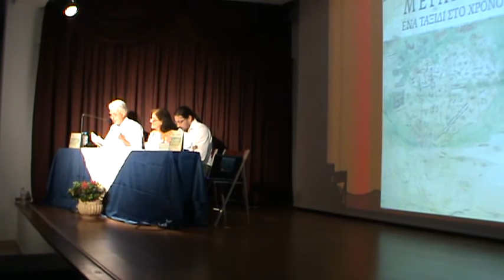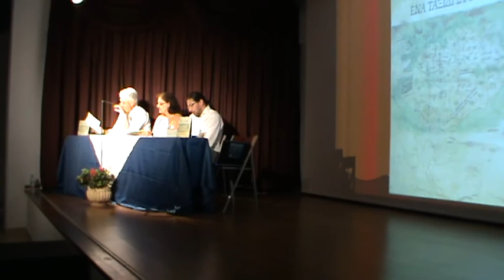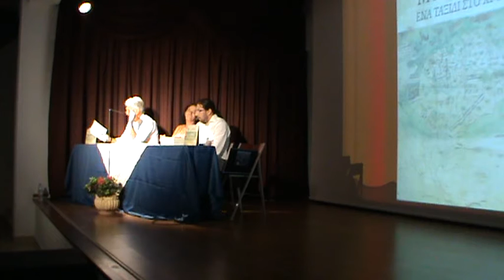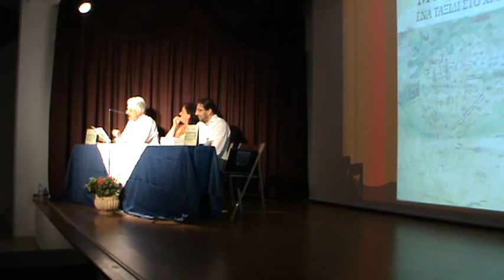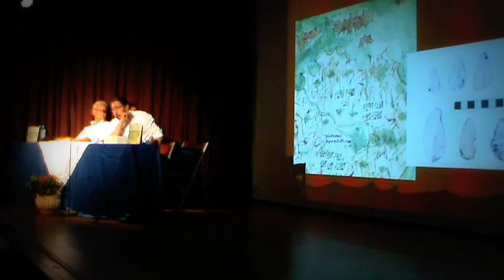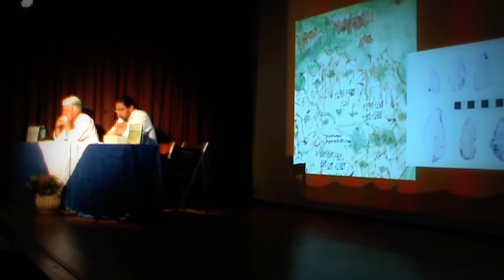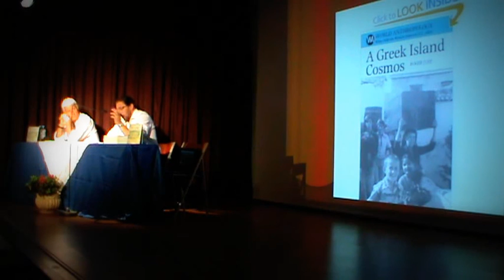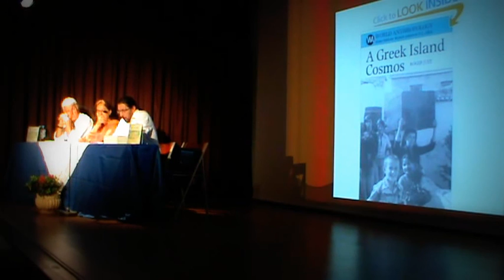Παναγιώτης Κονιδάρης | Παρουσίαση βιβλίου "Μεγανήσι, Ένα ταξίδι στον χρόνο"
Παναγιώτης Κονιδάρης | Παρουσίαση βιβλίου "Μεγανήσι, Ένα ταξίδι στον χρόνο", Βασίλης Κανέλλος, Μαυρέτα Αργύρη